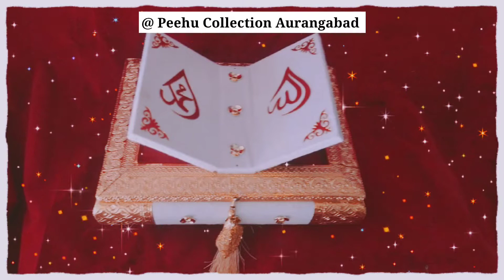Quran Box Designs 😍 // quran //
Hii Everyone ,
Hope You Like This Vedio ,
If Yes Don't Forget To
   👍 This Vedio 💗

 Our Speciality 👇

👉  All Products At Holesale Price
👉  Rajasthani Lack Bangles

We Provide  Cosmetics  , Bangles  , Ladies Undergarments  At Holesale Prices

Shop Address

Renuka Mata Mandir , Chate School Road  , Shop No 9 , Chodary Heritage , Aurangabad , Maharashtra

Or

Search On Google Maps  Peehu Collection